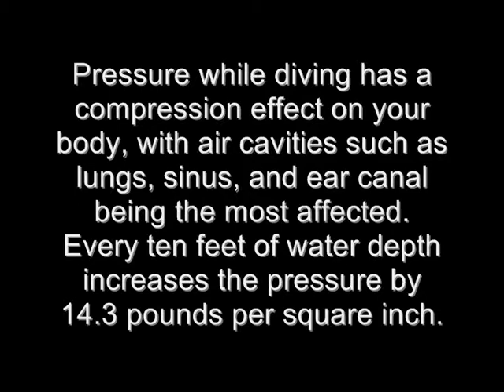Pressure - Planet Birchwood - Adrian Chan of Adiman Studios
Adrian's is back, explaining the concept of pressure!

Made by the students of Birchwood High School, Herts, UK.